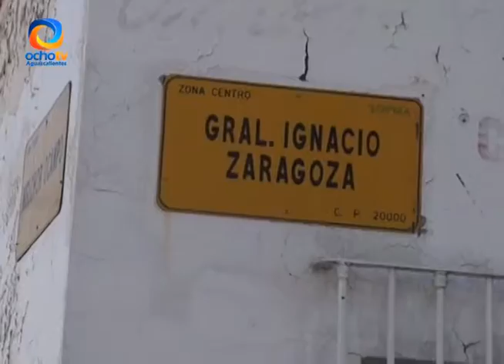CRUCE PELIGROSO EN ZONA CENTRO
Vecinos denuncian cruce peligroso en la zona centro.

Reportero: Adrían Martínez
Camarógrafo: Daniel Rey